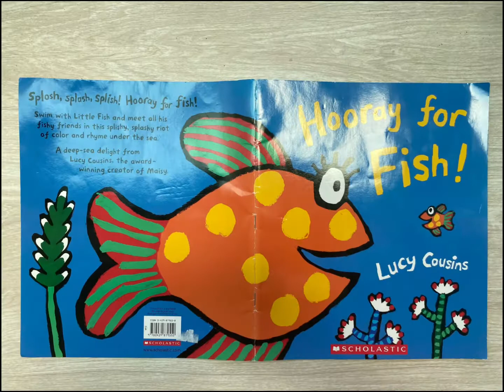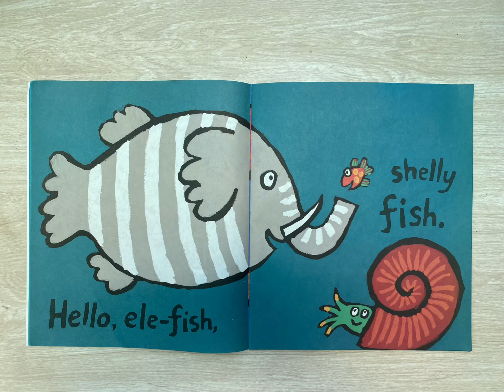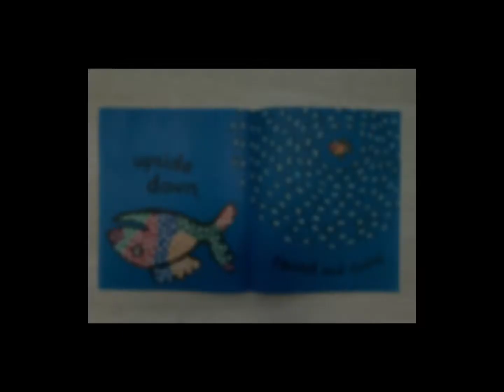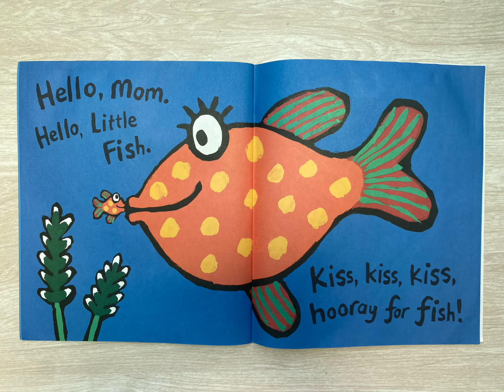撈小魚好像在日本 海底世界真好玩《Hooray For Fish》 用音樂玩繪本